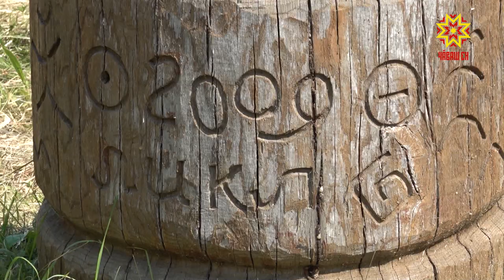Всечувашский «Акатуй» отпраздновали в этнокомплексе «Амазония»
Всечувашский Акатуй в девятый раз собрал чувашей со всех уголков страны.